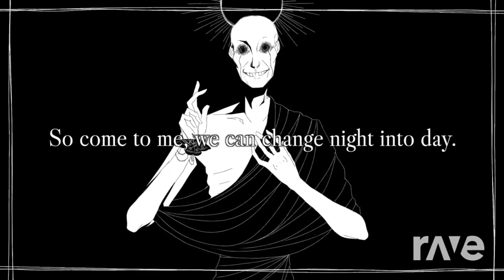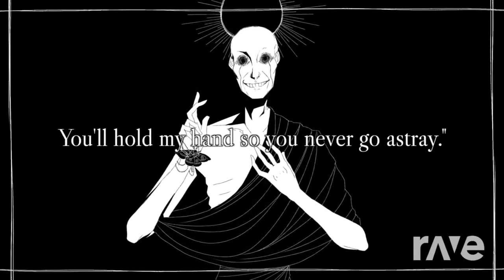Honey, Monster! (Mashup)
I love this mashup so much.